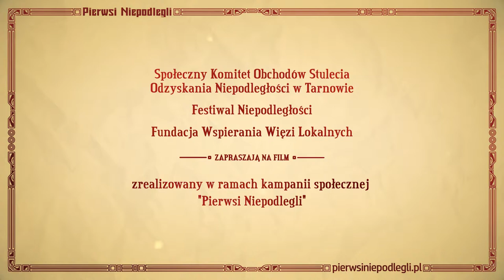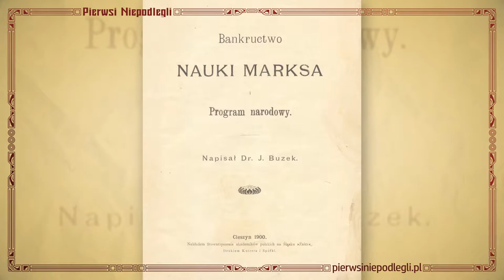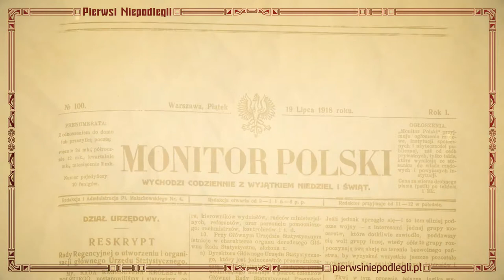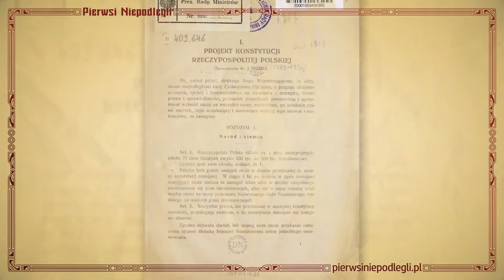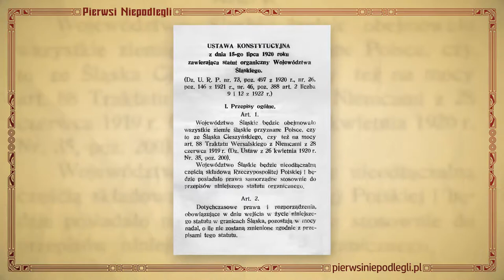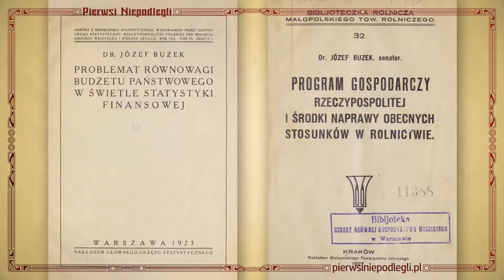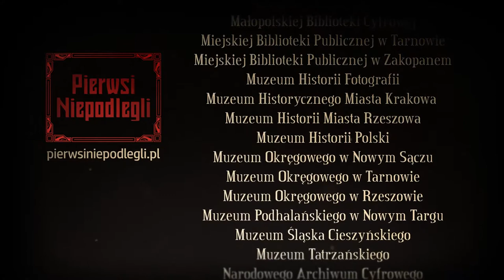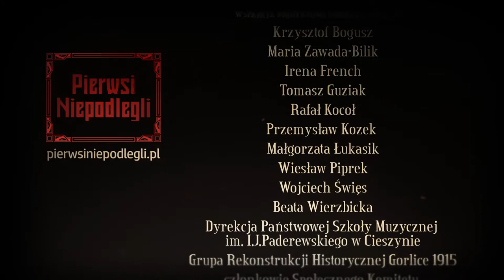JÓZEF BUZEK - film z cyklu "Pierwsi Niepodlegli"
Profesor Józef Buzek (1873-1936), prawnik i statystyk,  był cichym bohaterem polskiej niepodległości (w jej formalnoprawnym kształcie) i konsekwentnym orędownikiem włączenia w nią obszaru  Śląska Cieszyńskiego. To także założyciel i pierwszy dyrektor GUS, współtwórca  Statutu Organicznego Woj. Śląskiego, przyjaciel Witosa, współzałożyciel Unii Paneuropejskiej. Zapraszamy na internetowy seans ...

Koncepcja cyklu, scenariusz i reżyseria filmu: Piotr Dziża